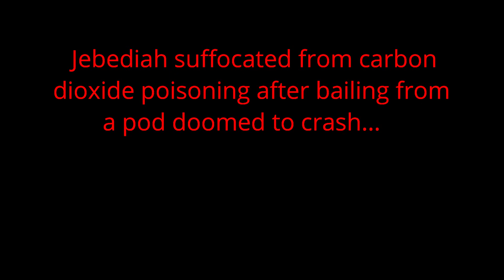KSP - The most successful fail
Life support systems shut down and we survive. Extreme solar radiation does not stop us yet! Carbon dioxide levels are off the charts, we run out of fuel and then jebediah tries to EVA his way back to kerbin!